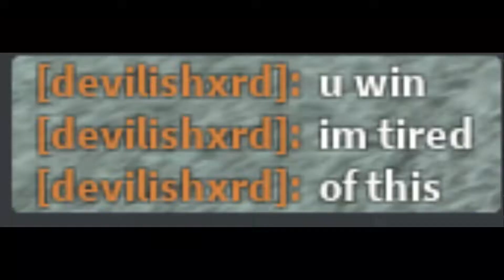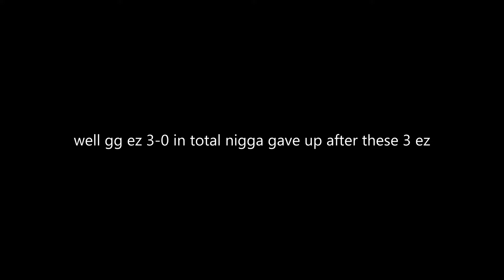random hvh vid